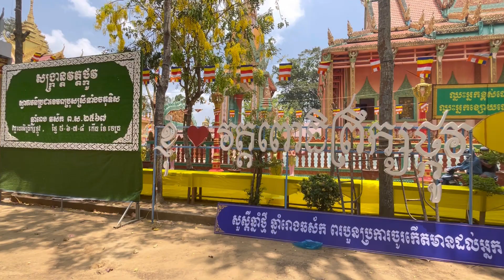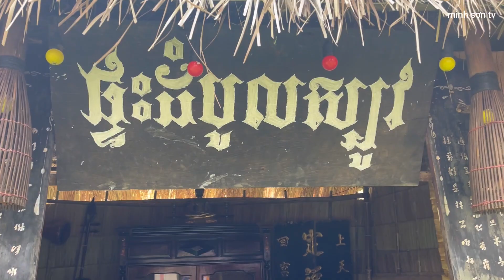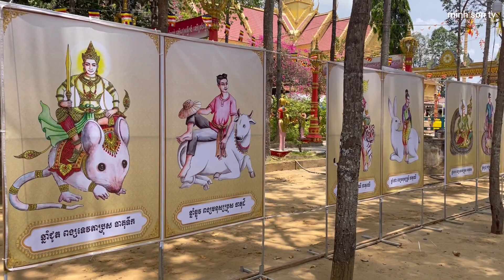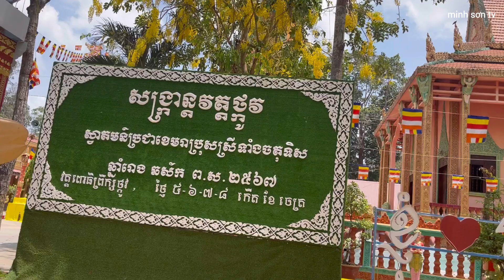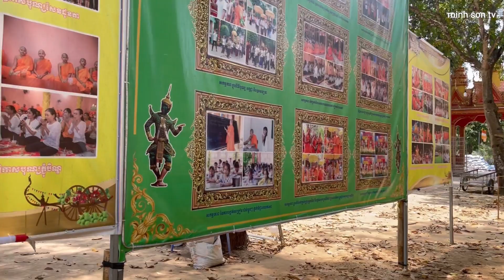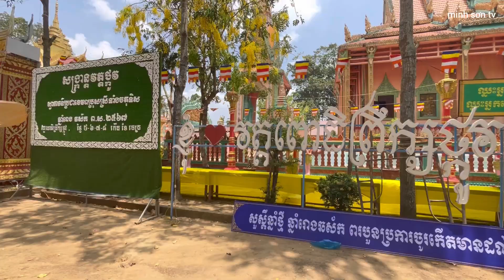ចូលឆ្នាំថ្មីវត្តពោធិព្រឹក្សថ្កូវ សង្គមខ្មែរkhmersociety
ទេសភាពសង្ក្រាន្តឆ្នាំថ្មីវត្តពោធិព្រឹក្សថ្កូវ ឃុំគឹមសើងស្រុកថ្គុវ ខេត្តត្រាវិញ បានរៀបចំយ៉ាងស្រស់ស្អាតគួរអោយសរសើរ៕